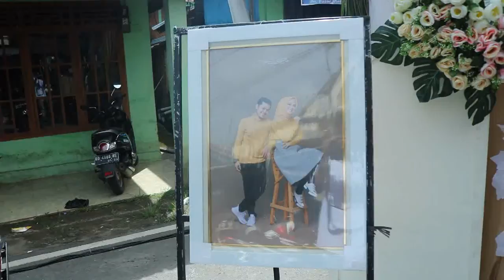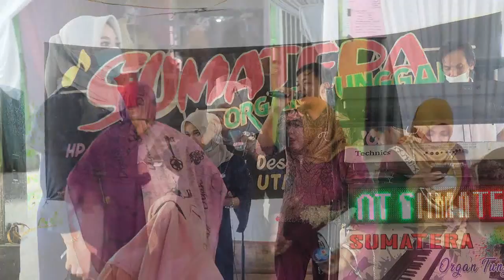Resepsi Rio Saputra S.Pd & Yoan Fercifera S.Pd | Nangai Amen | Kamis 15 Juli 2021 | Libra Lebong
Kita Juga Promo Video ya!!
Bersama
_____By_:_ Ricky Syaputra Libra
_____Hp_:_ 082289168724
supaya Lebih semangat updatenya🛎😁😁